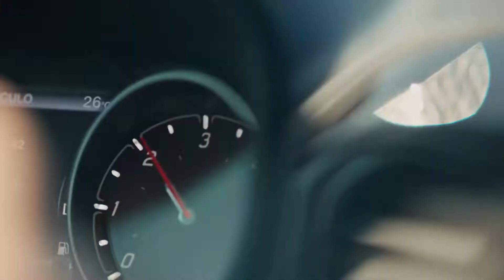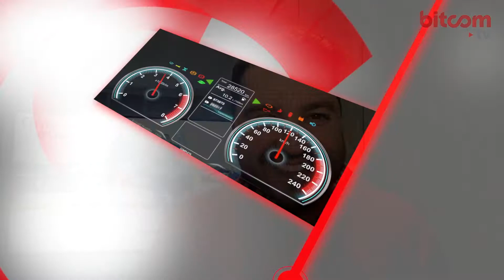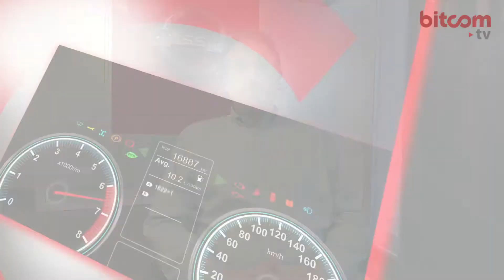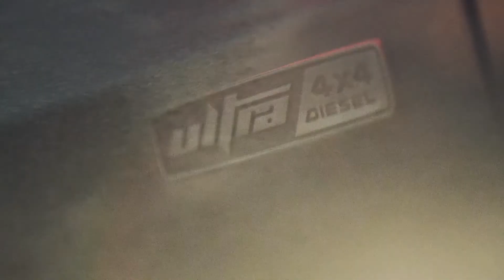CONHEÇA O FORD BRONCO 🌋 Carros&Cia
Conheça o Ford Bronco - modelo que foi sucesso no passado e volta com força total no offroad. E para não perder tempo, tem o CEO da Nissan dando uma palavrinha sobre o mercado automotivo